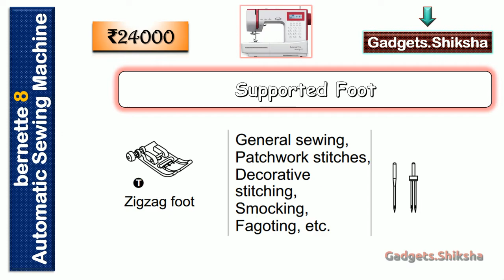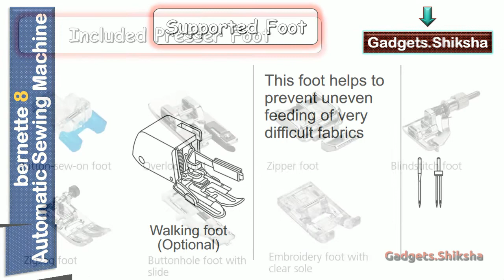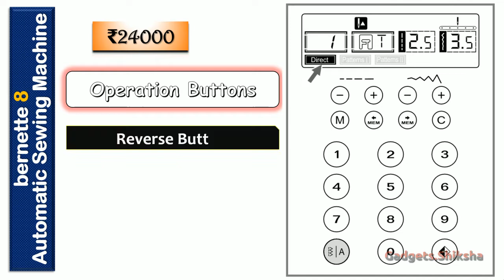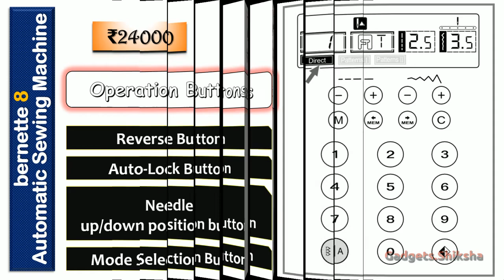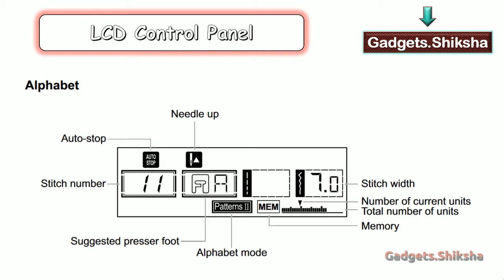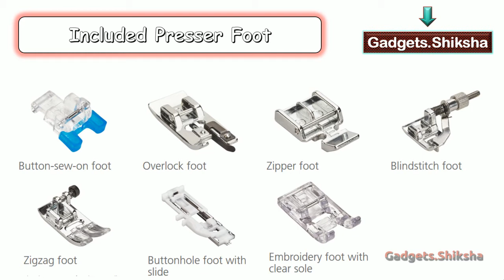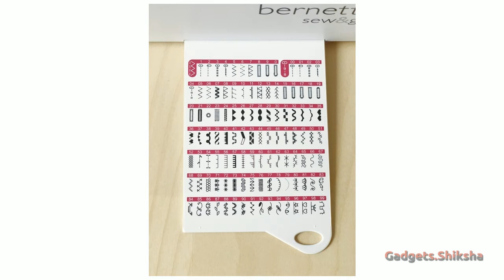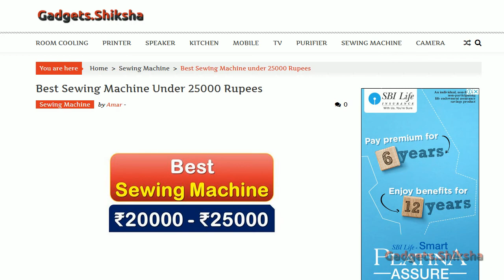🔥bernette sew&go 8 Review ► ​सिलाई मशीन ► Sewing Machine for Designer ► Sewing Machine under 25000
The bernette 8 sewing machine is one of the best automatic sewing machines in India market. It has 197 stitch patterns and its sewing speed is 850 SPM. This bernette sewing machine can do embroidery and quilting, also. So, it is perfect for dress designing. This presentation covers all those essential facts and features of this bernette sewing machine that those must know who is planning to buy it.